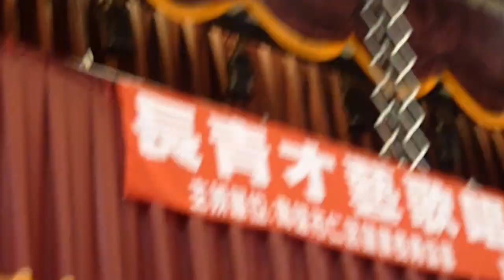李華進 仁武長青歌唱聯誼活動 一夜情